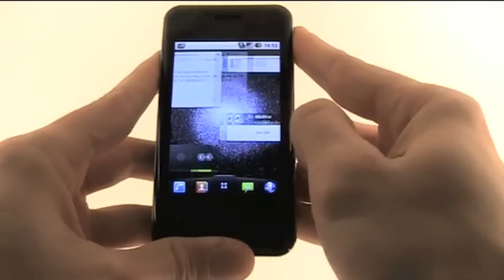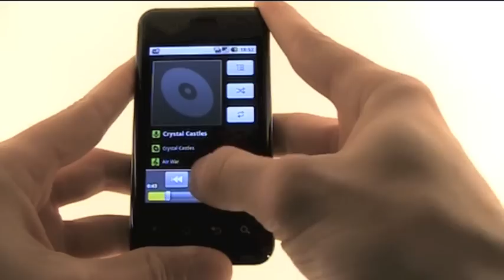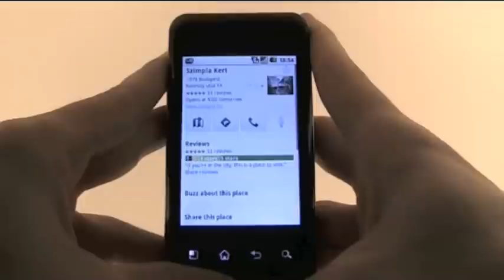LG Optimus Chic